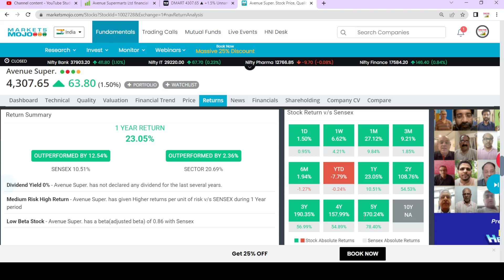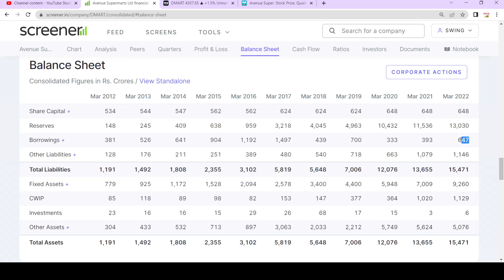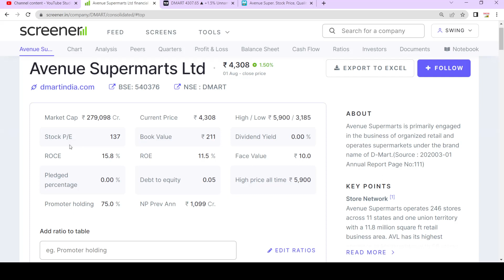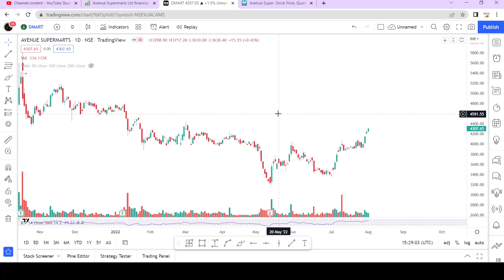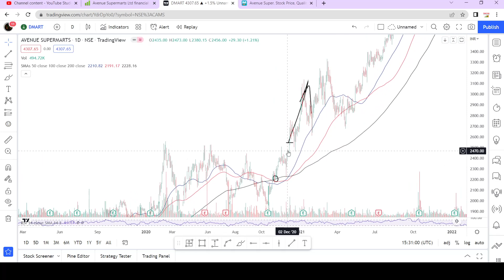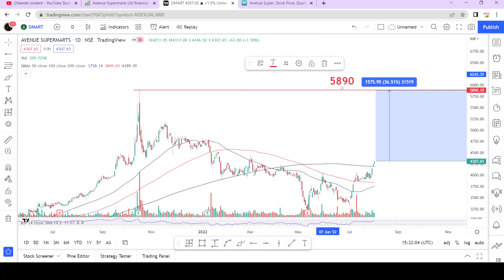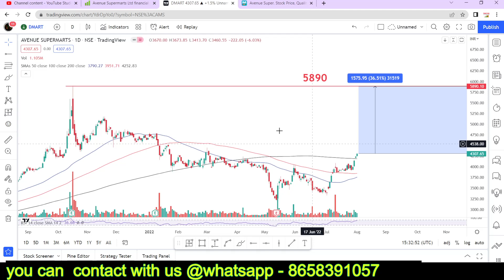avenue supermarts share || dmart share latest news || dmart share result ||swingtrade|Multibagger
dmart share result
dmart share latest news
avenue supermarts share

Multibagger,
Positional Trading
Technical Analysis
swingtrade
swingtradesks